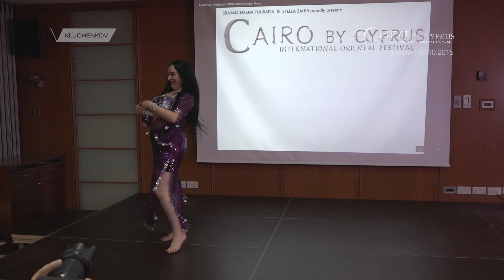EVDOKIA DURRAH - Crazy Shaaby at Cairo by Cyprus festival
Opening show at ''Cairo by Cyprus'' international oriental festival 2015
Organizers: Silvana Hasna Thuraiya & Stella Zahir
Choreography: Stella Zahir